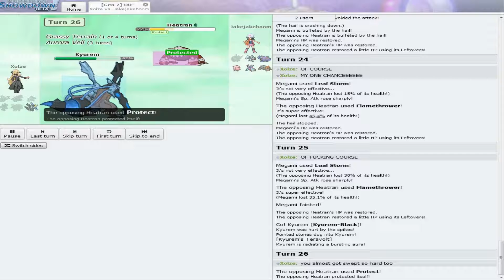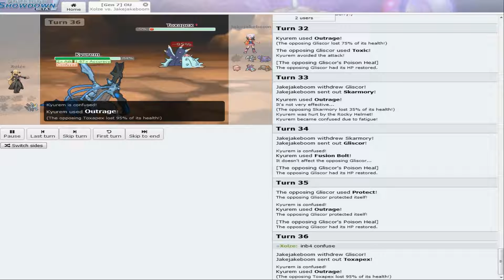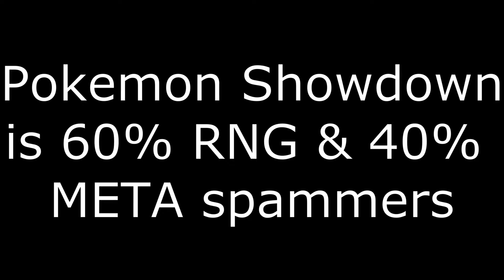Pokemon Showdown - Building The Strongest Sweeper, Having 0 Fortune And Solving Said Issue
Still hate that national dex cut they did in gen 8...